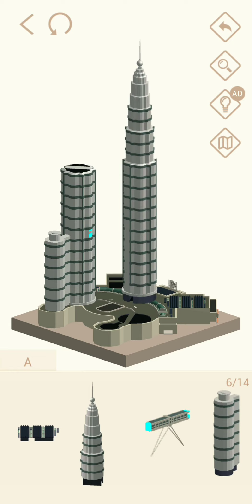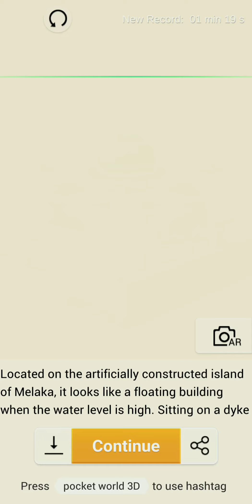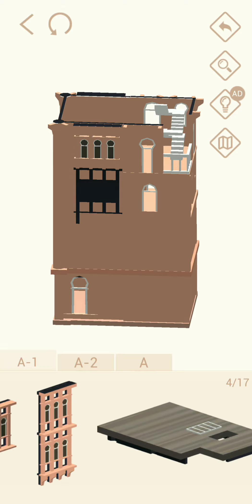POCKET WORLD 3D. MALAYSIA PART 43 Walkthrough